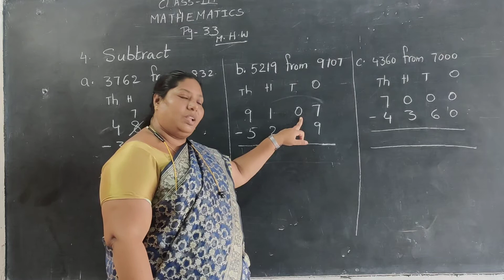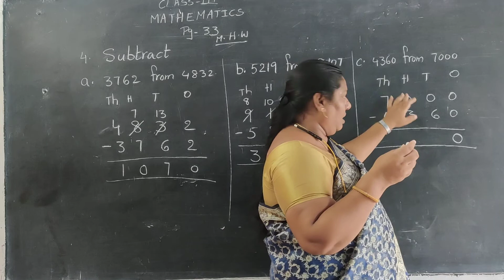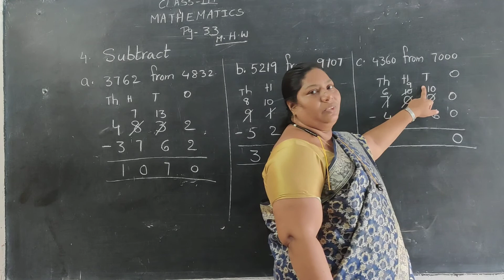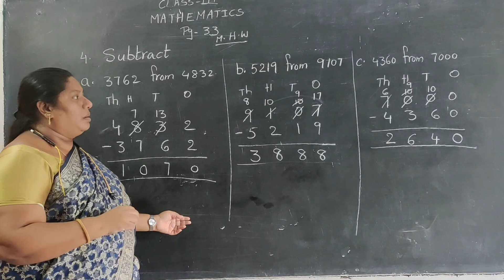30 September 2020(2)